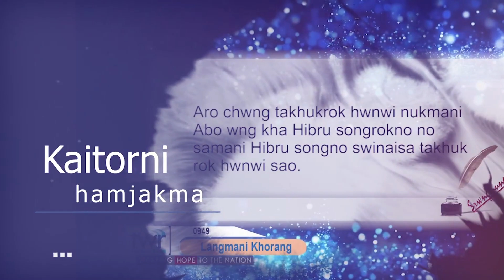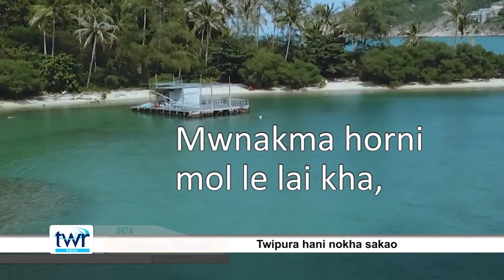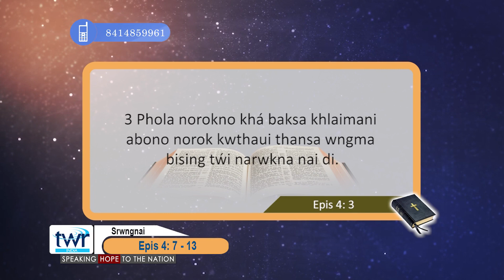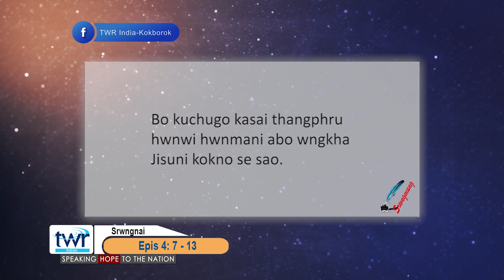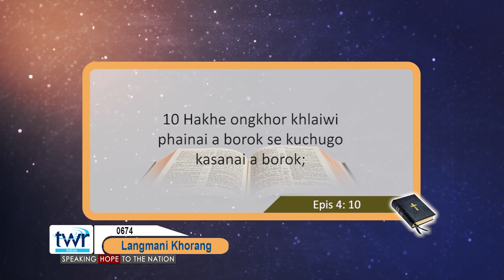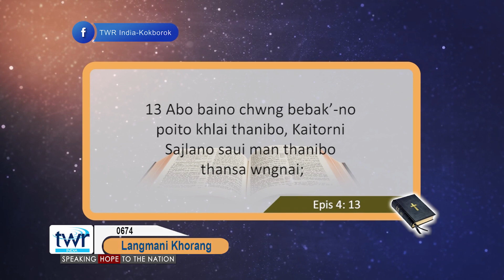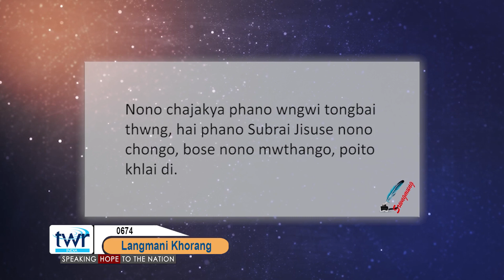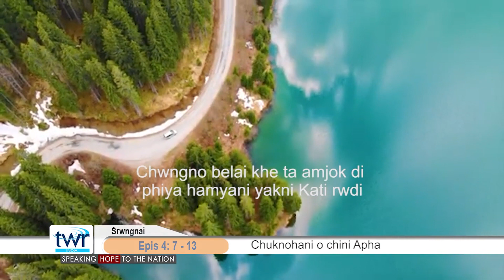TTB Ephesians 4 : 7 - 13 (0674) Kokborok Bible Study